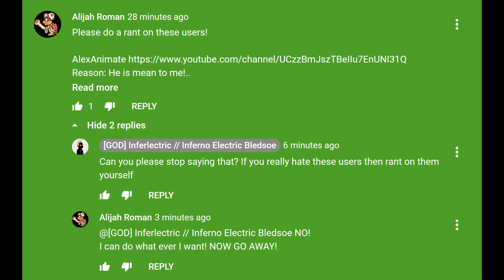Alijah Roman Being A Hypocrite.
He tells everyone to rant on his enemies, its so obnoxious